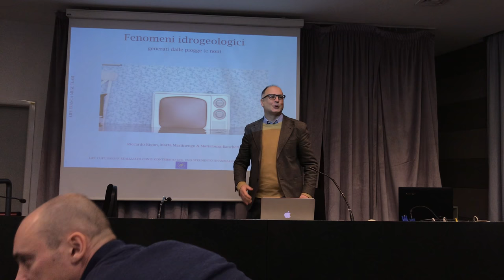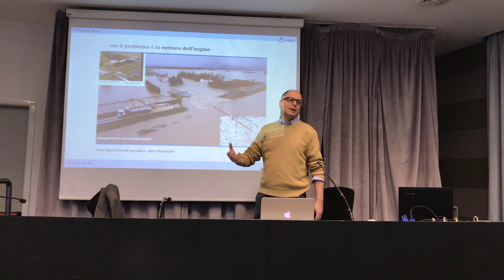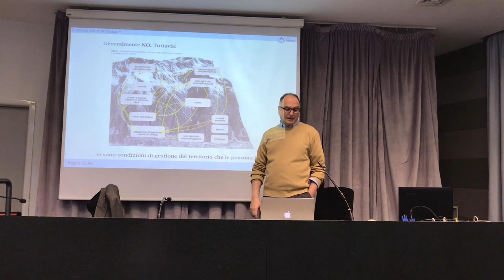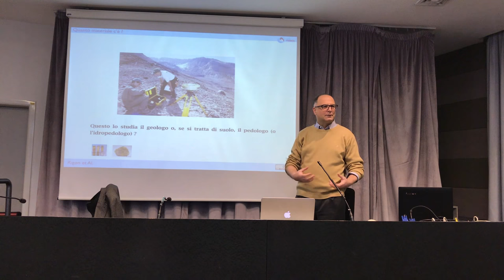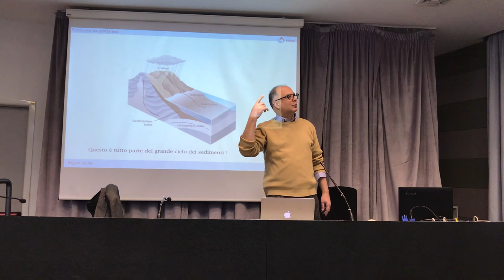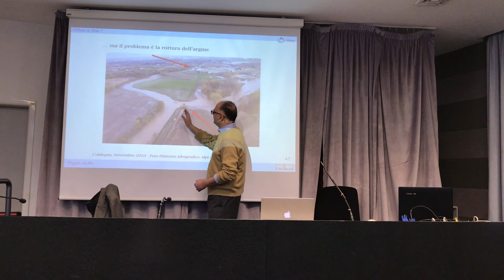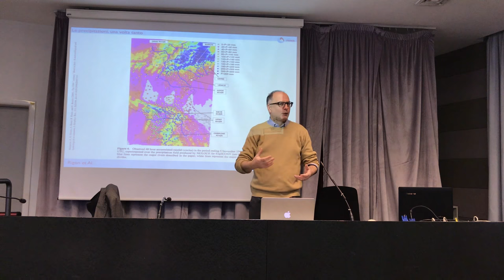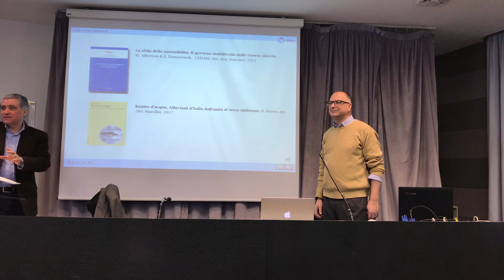Hydrological and geological Hazards: a non technical survey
This talks about the phenomena that are usually collected under the name of hydro-geological hazards. It is an introduction that describes qualitatively the characteristics of such phenomena, who studies them, the temporal and spatial scales that are involved.